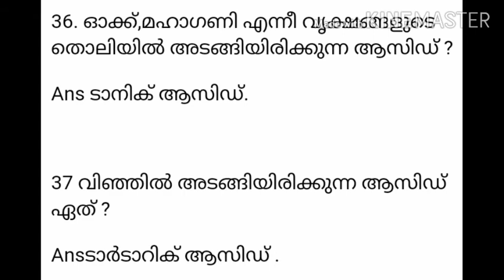Acids , ആസിഡുകൾ പരീക്ഷയ്ക്ക് ചോദിക്കാവുന്നവ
ആസിഡ്
Acids
അമ്ലം
രസതന്ത്രം
chemistry
LDC
PSC
HSE
Study meterials